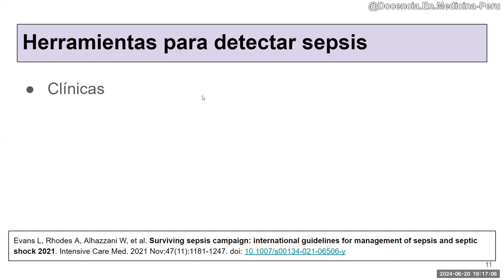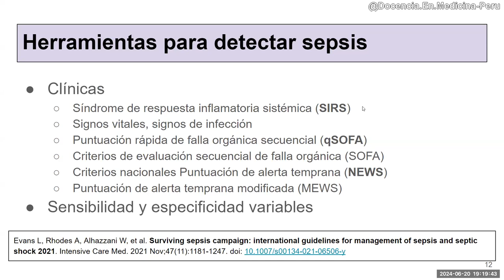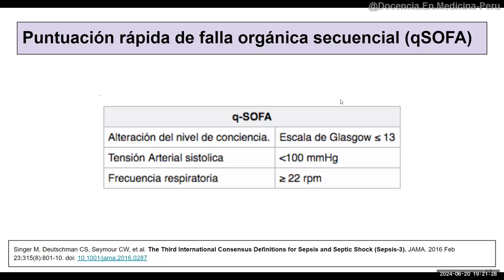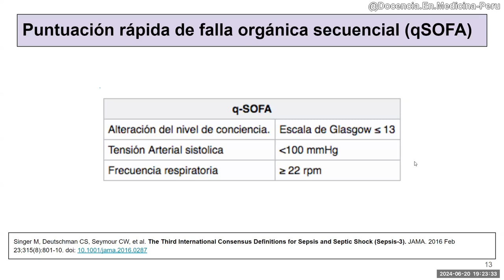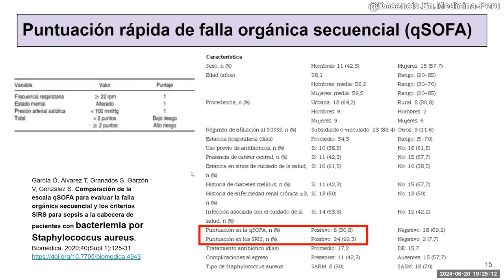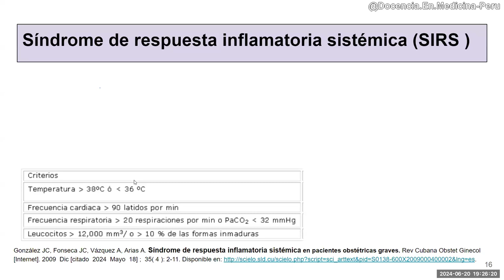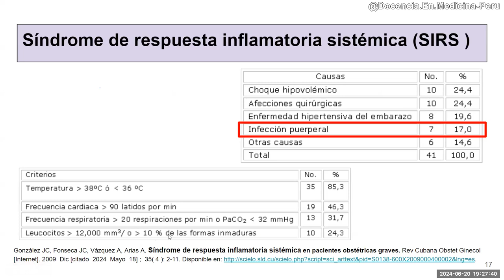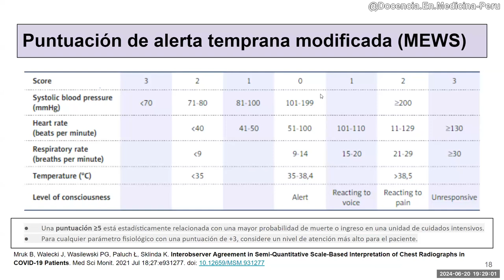1. Herramientas clínica para detectar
00:00 ¿Alguna herramienta es mejor?
02:12 ¿Por qué no usar la escala qSOFA?
06:35 Escala SIRS
08:09 Escala MEWS